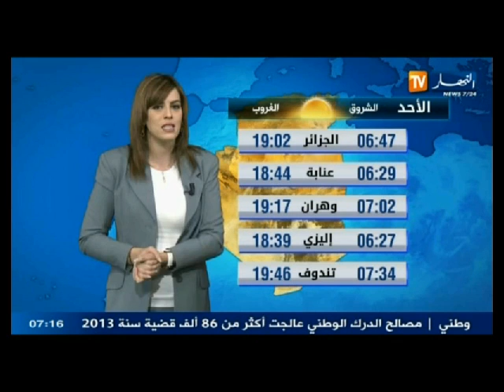الأحوال الجوية ليوم 23 مارس 2014